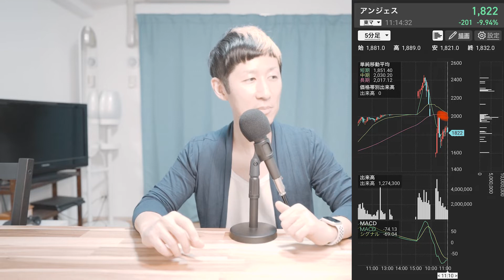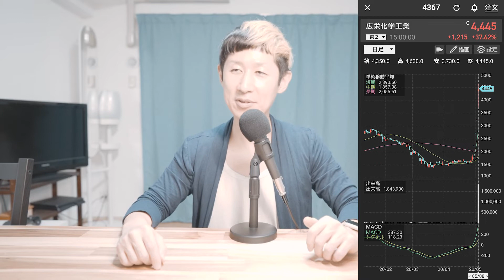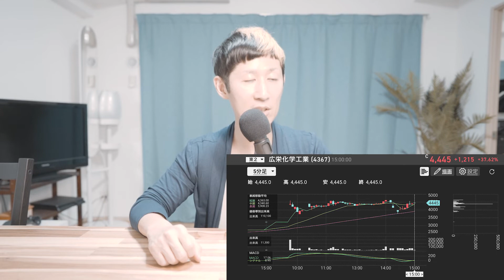【アンジェス祭り】空売り奥義伝授。リバ取り奥義。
株トレード。アンジェス祭り。光栄化学工業。空売り奥義伝授。リバ取り奥義。投資家秘伝。

アメリカ4月雇用統計の速報、そして、これからの市場は！？

■日々の積み上げ努力
・67日毎日連続youtube配信継続中。

関連の動画

ババチャンネルでは、株式投資や、健康、ビジネス、ライフスタイルについて配信。

写真や映像撮影のご依頼も承っております。

■自己紹介
投資家、会社経営、心理学士。

株式会社フォトリックス
代表取締役社長 馬場勇聡
（baba taketoshi）

フォトグラファー、映像クリエイター、ウェブデザイナー、筋トレ大好き。

※対談やコラボ依頼をお待ちしています